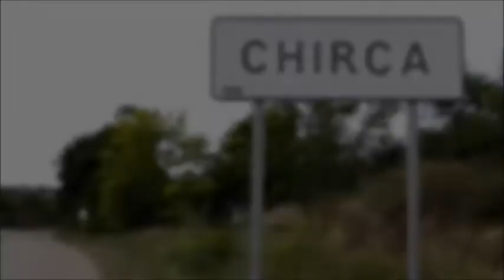+373 60378001 r. Anenii Noi, s. Chirca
Contacte: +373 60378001  or. Chisinau